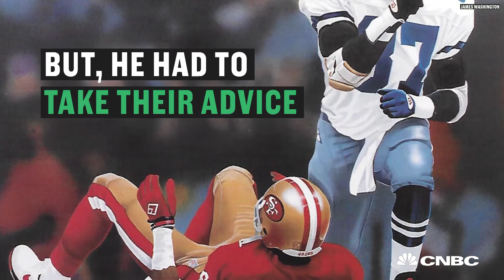Super Bowl Champion James Washington Shares Secrets To Success On And Off Field | CNBC Make It.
Former NFL safety shares the valuable lessons he learned on his path to back-to-back Super Bowl victories.